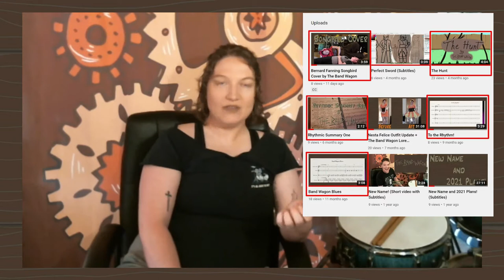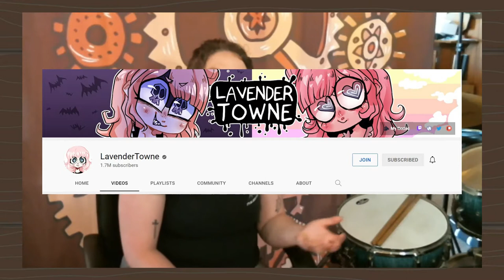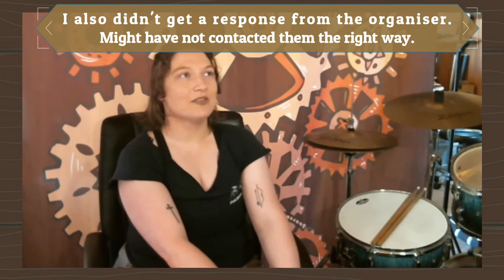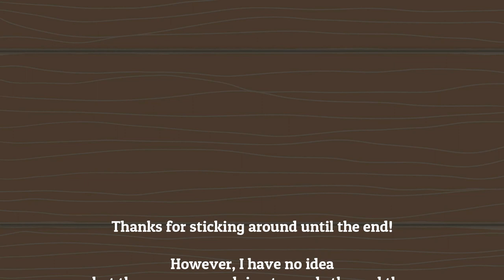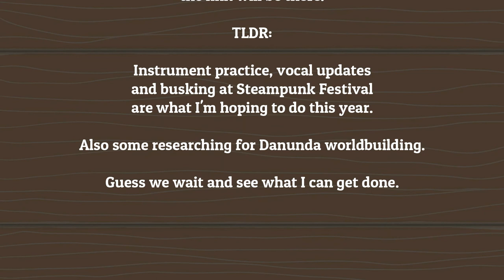2021 Reflection + 2022 Plans + Rambling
We have begun the year 2022 and I would like to look back on how I think I did in 2021 and talk about what I would like to do in 2022.

Timestamps:
Intro 00:05
2021 Negatives 00:35
2021 Positives 01:25
Favourite Video 02:24
2022 plans 05:19
Instrument practice 05:27
Remembering a 2021 Negative (Cloak Video) 06:14
Just a lil pep talk for myself 07:11
Focusing back on instrument practice 08:11
Bass talk 08:48
Back to practice AGAIN 09:46
Vocal Update 11:21
Moulding songs to fit Wagon Ladies 13:25
Triple J Unearthed 16:46
Busking/performances 17:45
Interruptions... 21:03
Covid worries/ Avatar Tattoo 22:21
Steampunk Festival hopes 23:04
Danunda World Building 24:20
Danunda Landscape 24:49
Creature Thoughts 25:52
Research Inspiration/Aboriginal People Inclusion 27:35
World Building Motivation 31:35
Coming up with Ideas 34:05
Danunda's Magic/Conflict 35:20
Self Reflection 39:32
Train of Thought/Spiralling Thoughts 40:22
Mega Fauna 42:15
Yearly video goals? 43:26
Wrap up 46:39

Lues made by Plush Art Studio
Plush Art Studio